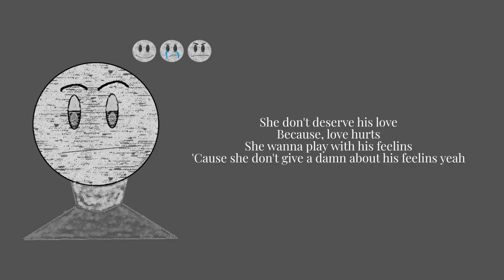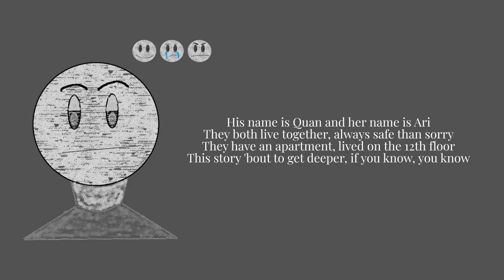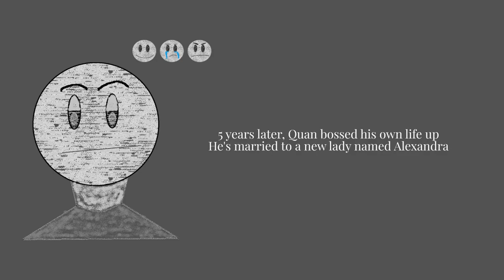Ca$HBenton- Regret In Her Tears (Storytime Song) [Prod. By Ca$HBenton & T3Know]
Official audio / lyric video for "Regret In Her Tears (Storytime Song)" by Ca$HBenton
Listen and Download "FILLED WITH EMOTIONS" out now:
Follow Ca$HBenton
SONGWRITTEN BY
• Ca$HBenton

PRODUCED BY:
• BeatsByCa$HBenton: @BeatsByCashBenton
T3Know: @t3knowbeats